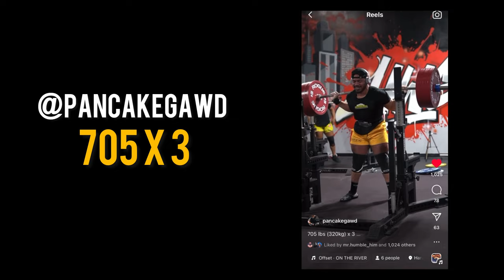FULL BACK WORKOUT w/ limited equipment | Rehab exercises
A little glimpse into the mobility and strength exercises I’ve been doing to help rehab my adductor/groin injury. Plus the short back workout I did with a limited amount of equipment. You don’t need a lot to get in a good workout.